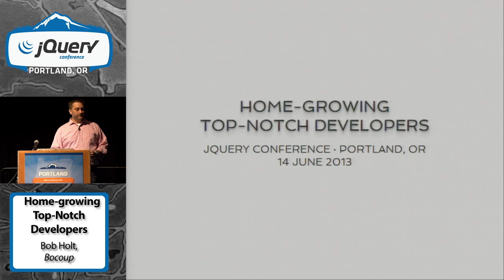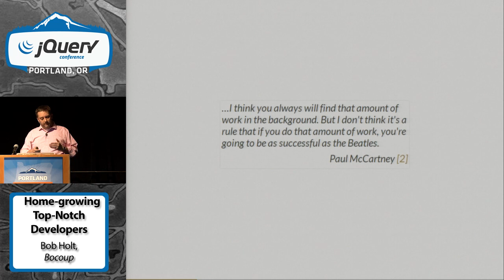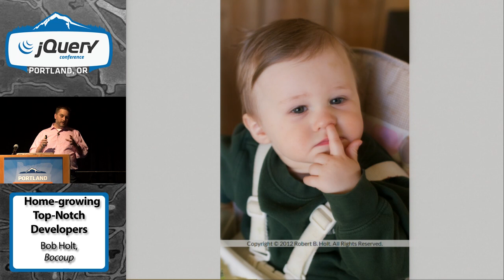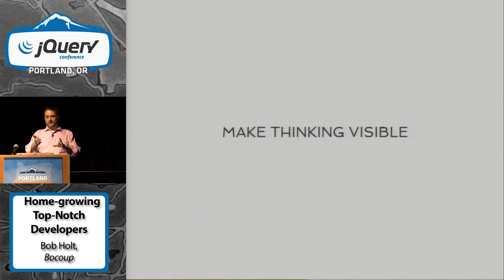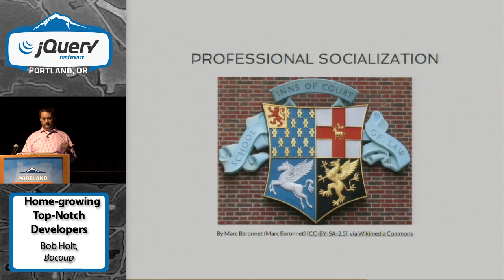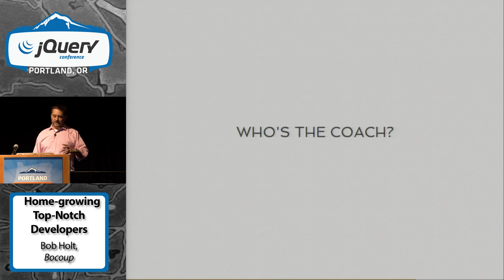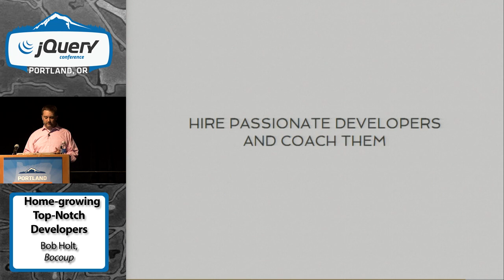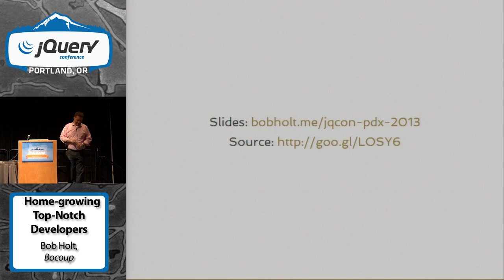Home-growing Top-Notch Developers - Bob Holt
Bob Holt's talk: Home-growing Top-Notch Developers at jQuery Conference Portland 2013